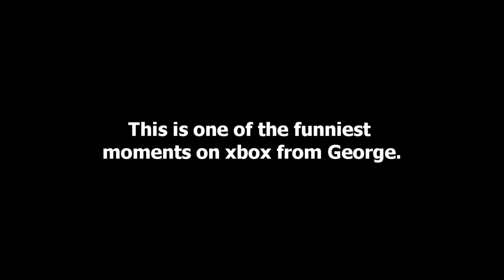The G man tage.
This is a little compilation of random things George (Foggy Salmon) says on xbox. The last one is by far one of the funniest things that's ever happened on xbox.